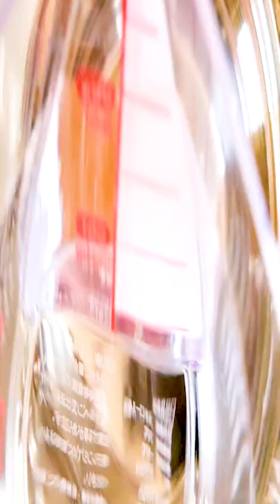Making Fate Grand Order Yokan